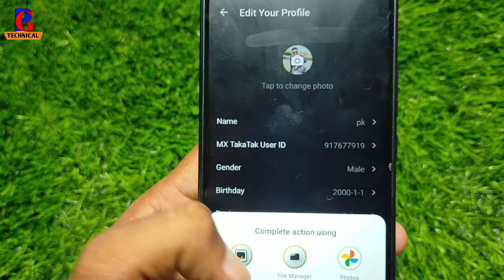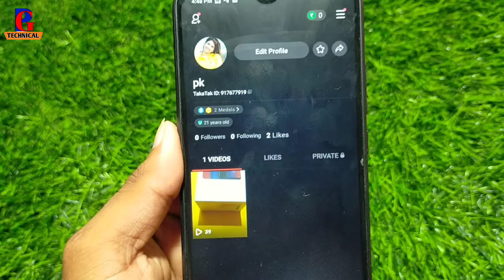How To Change Dp On Mx Takatak App !! Mx TakaTak Par Profile Photo Change Kaise Kare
mx takatak ka profile photo kaise change kare
how to change profile picture on mx takatak app